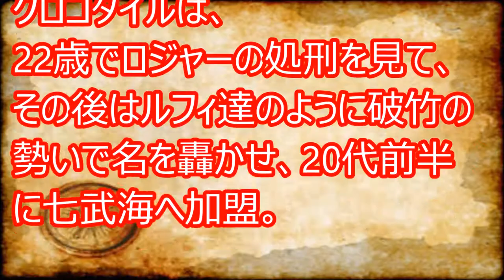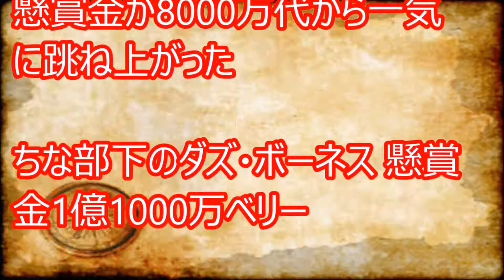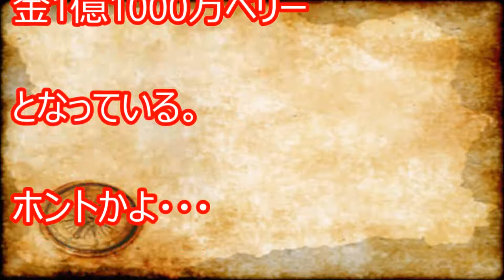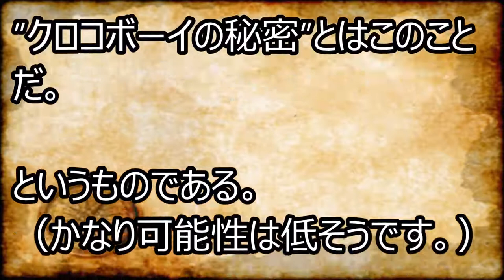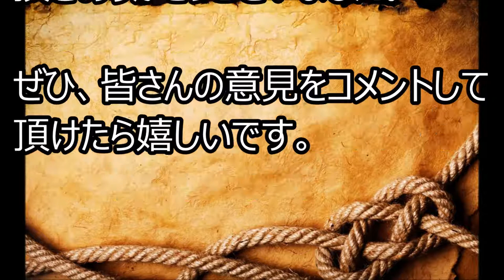【ワンピース】２年後クロコダイルの強さが桁外れ⁉すでに四皇幹部クラス